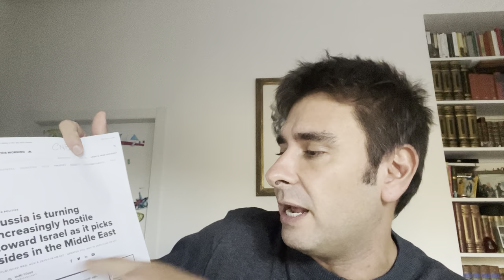I Paesi BRICS, la situazione a Gaza e la tregua in Medio Oriente: le notizie che non passano nei TG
Avete letto tutto questo? Nel mondo accade tutto questo mentre in Europa nessun premier chiede il cessate il fuoco.